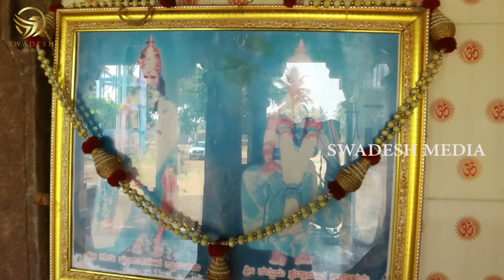Yogananda Guruji 83 | ಬೆಟ್ಟದಾವರೆ ಕಾಯಕಲ್ಪ | ಮತ್ತೆ ಯವ್ವನ | ಬಿಳಿಕೂದಲು ಕಪ್ಪಾಗುತ್ತೆ